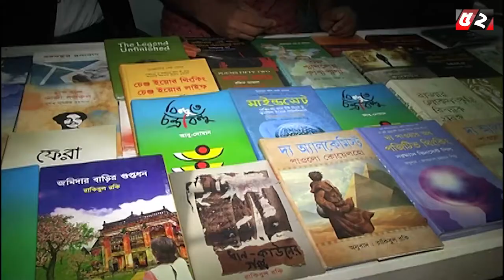Bayanno News Round Up | 05.02.2019 | বায়ান্ন নিউজ রাউন্ডআপ | Bayanno Tv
Bayanno News Round Up | বায়ান্ন নিউজ রাউন্ডআপ
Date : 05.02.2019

For More ...